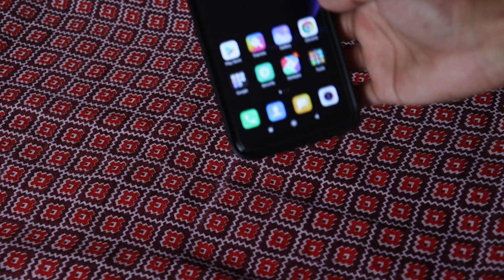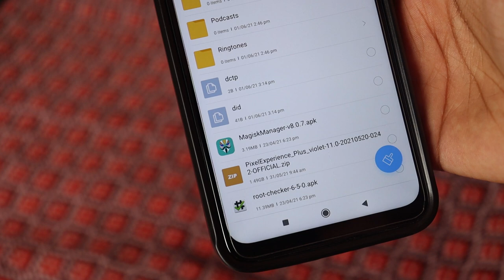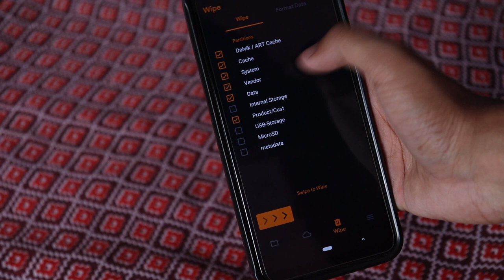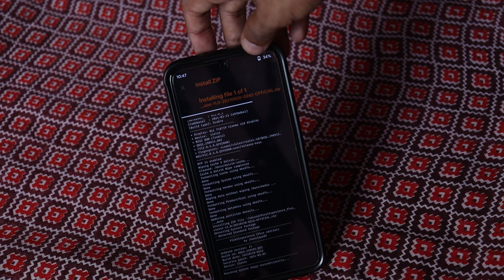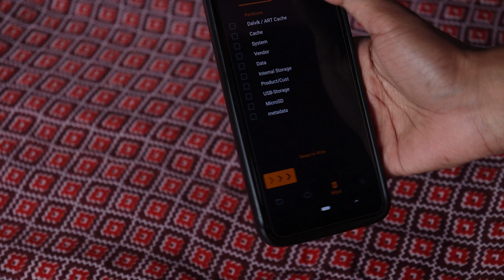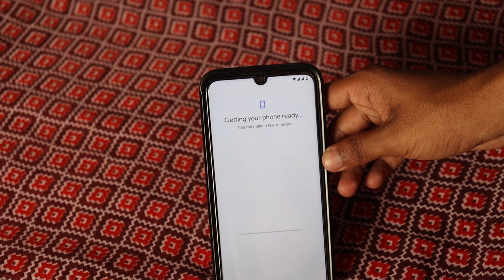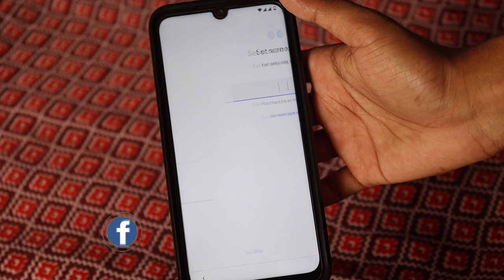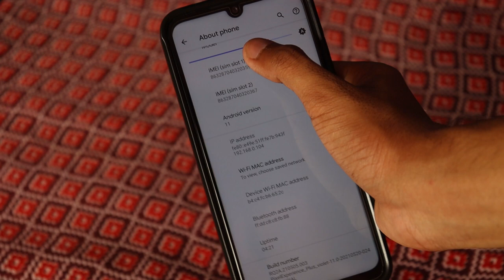How to Install PixelExperience Plus Android 11 in Redmi Note 7 Pro (Hindi)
Dosto Aaj ke is Video mein hum Apne Device Redmi Note 7 Pro Mein PixelExperience Plus Custom ROM ko Install Krne waale hai OrangeFox Recovery ki help se agr aap bhi apne device mein Custom ROM flash krna chahte hai to aap humaare is video ko pura dekhe aur koi mistake na ho isliye video ko skip na kre.

Timecodes:
00:00 Introduction
00:54 Installing PixelExperience ROM
04:21 First Boot in Pixel ROM
05:08 Setting up Device
06:33 Reviewing Pixel Experience
07:37 Requesting Your feedBack

नमस्कार दोस्तों RahulTeachSpot29 में आपका स्वागत ह मैंने ये चैनल उन इंडियन लोगो के लिए बनाया ह जो रोज़ाना "टेक्नोलॉजी, मोबाइल फ़ोन, कंप्यूटर" के विषय में कुछ नया जानना चाहते  हो !
अगर आपको इन विषय के बारे में जानकारी प्राप्त करनी ह तो आप हमे "Discussion Tab" में लीख कर बता सकते हैI

Watch How to & Tutorials Learn Some About PC,Internet,Phone and Technology and More..